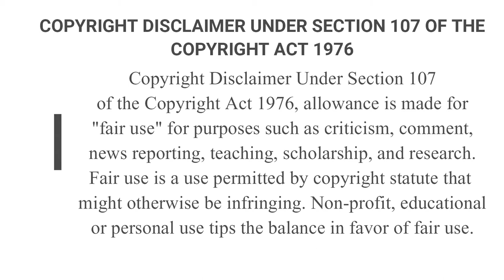John Mayer - Free Fallin' 🎸 (Live at The Nokia Theatre) || REACTION / REVIEW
In this video, I'll be reacting to Free Fallin' by John Mayer, Live At The Nokia Theatre 2007)